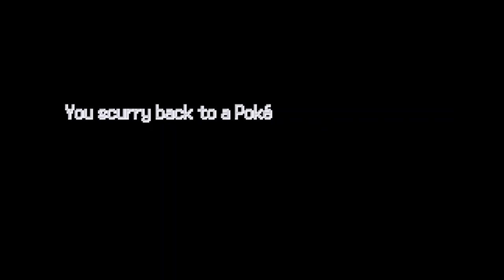Floral Tempus Part 4| Late Night Vibes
Hello everyone Welcome to a new kinda late night series. I love playing Pokémon but I can't record every game I play with my voice lmao. So, I decided to do a late-night vibe series so this will be a series where I am just playing the game. There will in game audio (sometime the audio will be mute because my headphones die).

But this is the first start of the series Floral Tempus so excited to bring this to you guys. *This will be uploaded every Saturday and Sunday Night just so you guys know*

So I hope you all look forward to this series and have a good day/night.